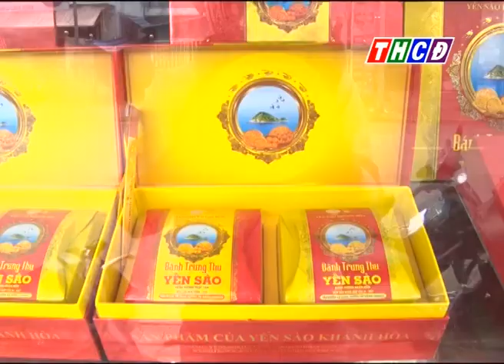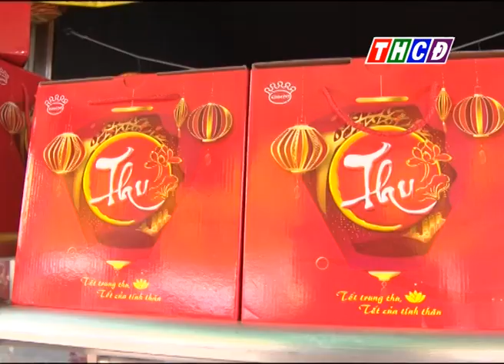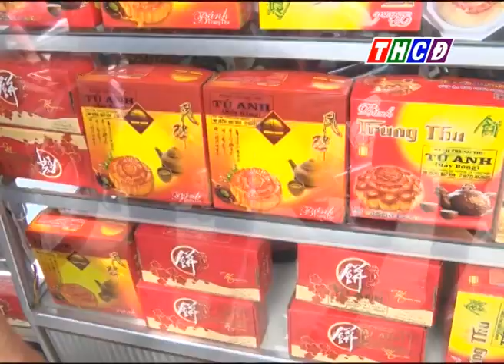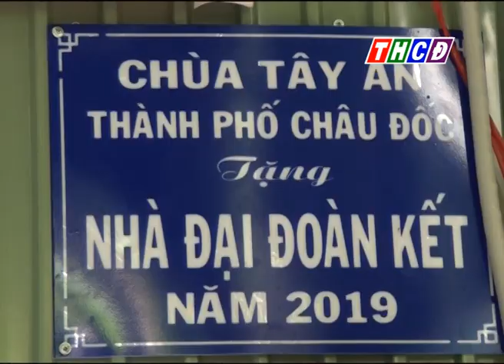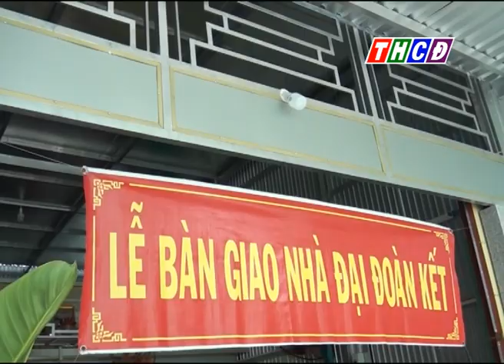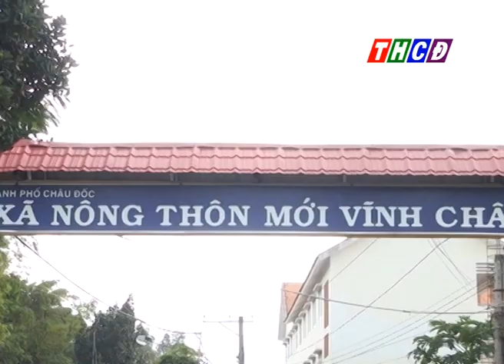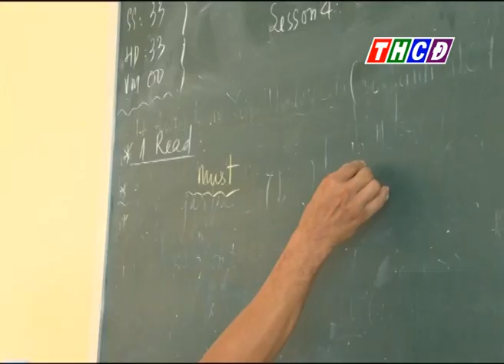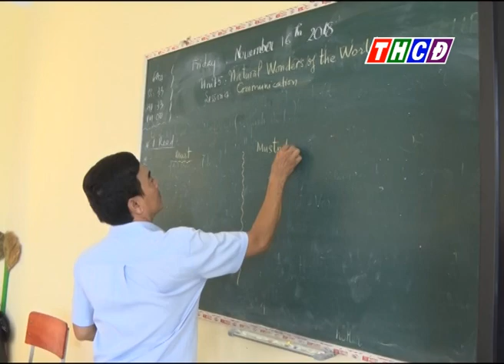Thời sự thứ sáu ngày 23/08/2019.